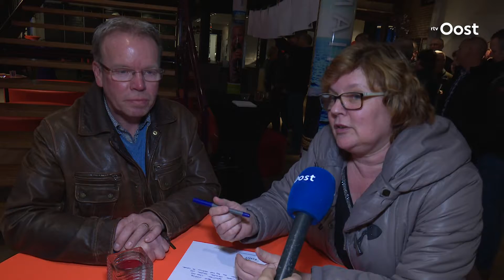Burgers praten mee over aanleg nieuwe fietsverbinding knooppunt Raalte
Inwoners van Raalte konden gisteravond meepraten over de aanleg van een nieuwe fietsverbinding bij het toekomstige knooppunt Raalte op de N35, dat door rijk, gemeente en provincie voor ruim 50 miljoen euro aangelegd gaat worden.